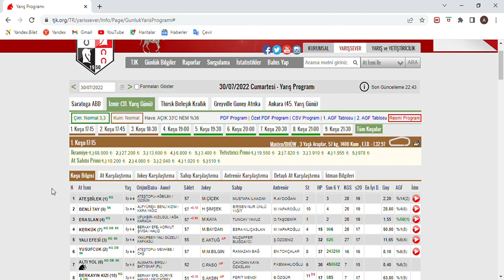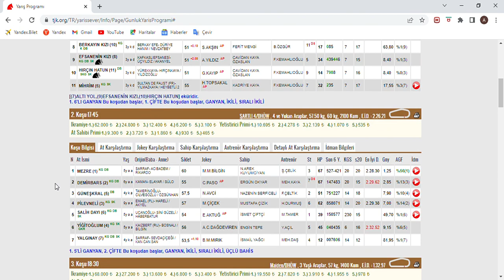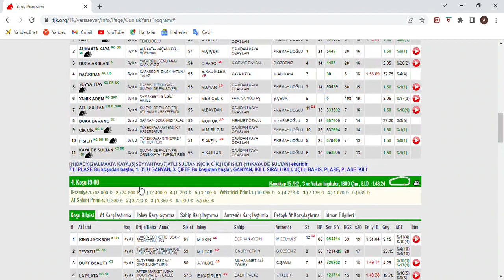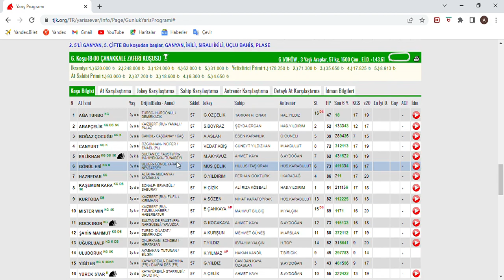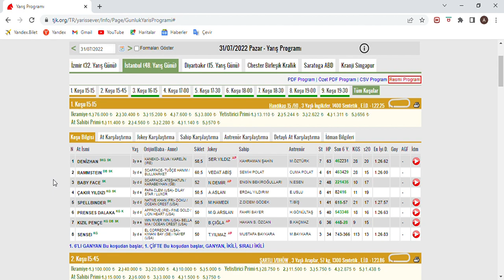SON DÜZLÜK -31 TEMUZ 2022 PAZAR İSTANBUL AT YARIŞ TAHMİNLERİ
*TWİTTER HESABIM: @sonduzluk_com44 5.KOŞUDA 7VE 2 NO EKLENDİ SAAT 10.30